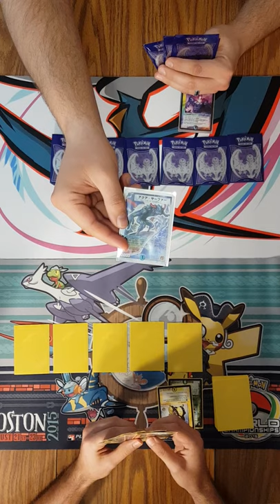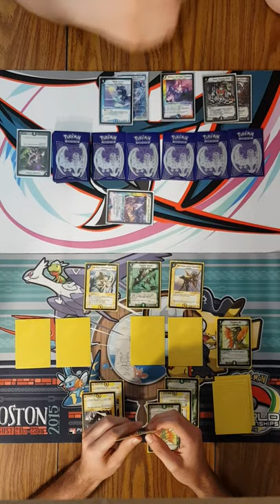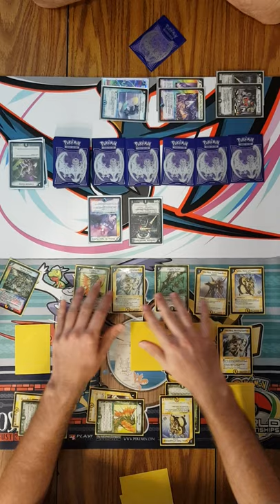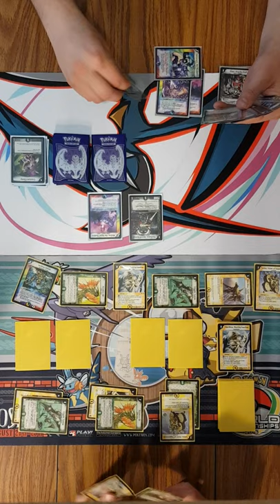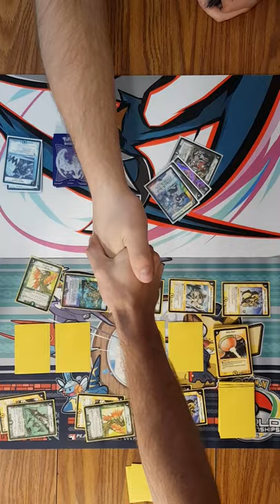Duel Masters Soderlight vs Cryptic Totem (T) Game 1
This match (Match 7, Round 1) puts Drew's Soderlight Deck (13 seed) vs. Tam's Cryptic Totem Deck (4 seed).

Just a note, at 9:30, we mean Cryptic Totem, not Techno Totem when referring to the effect of opponent can't use shield triggers when this creature is tapped.  We sound tired because we are.  Deck Lists Below.

Drew Soderlight Deck
-x4 Soderlight, the Cold Blade
-x2 Melnia, the Aqua Shadow
-x4 Aqua Guard
-x4 Aqua Hulcus
-x4 Energy Stream
-x4 Aqua Surfer
-x2 Pierr, Psycho Doll
-x4 Cranium Clamp
-x2 Vashuna, Sword Dancer
-x3 Terror Pit
-x2 Tanzanyte
-x2 Ice Vapor
-x3 Corpse Charger

Tam's Cryptic Totem Deck
Essence Elf x4
Sarius x4
Pala Olesis, Morning Guardian x4
Dimension Gate x4
Soulswap x4
Magris, Vizier of Magnetism x4
Techo Totem x2
Mist Rias, Sonic Guardian x4
Rumbling Terahorn x2
Cryptic Totem x4
Holy Awe x4